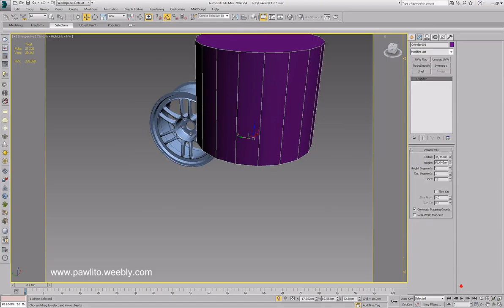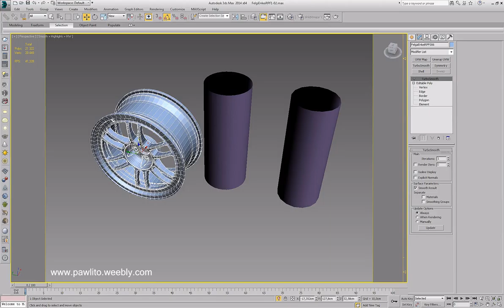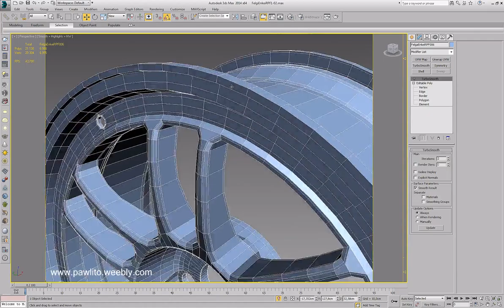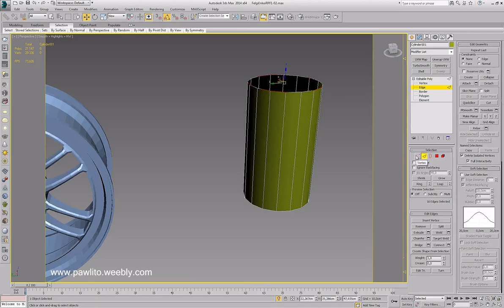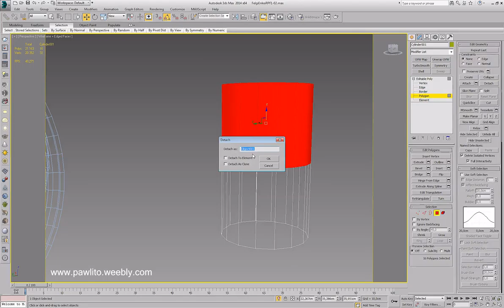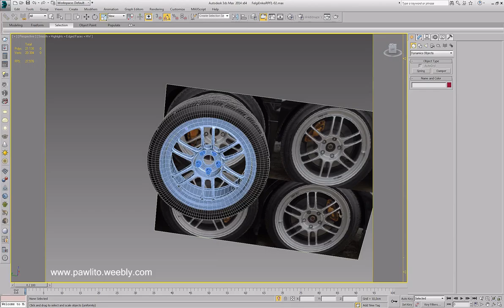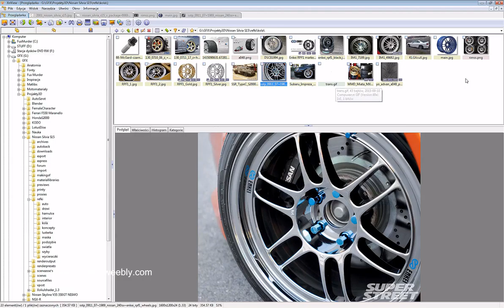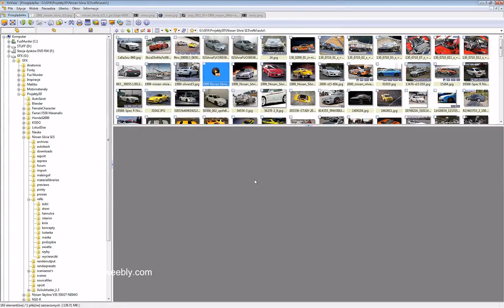Felgi (Rims) Enkei RPF1 Modeling Komentarz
Komentarz omawiający sposoby modelowania felgi.